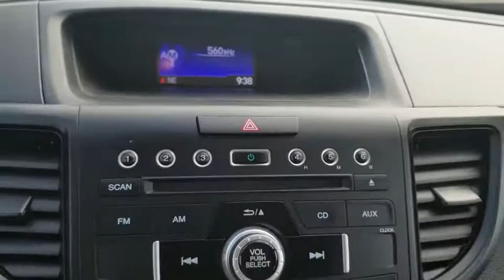2015 Honda CR-V Schaumburg, Arlington Heights, Hoffman Estates, Des Plaines, Palatine, IL 88911A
Modern Steel Metallic U 2015 Honda CR-V available in Schaumburg, Illinois at Schaumburg Honda. Servicing the Arlington Heights, Hoffman Estates, Des Plaines, Palatine, IL area.

Schaumburg Honda
750 E Golf Rd

Recent Arrival! CARFAX One-Owner. 2015 Honda FWD CR-V LX Gray CVT Clean CARFAX. Odometer is 13408 miles below market average!brbrbr34/27 Highway/City MPG**brbrAwards:br * Motor Trend Automobiles of the year * 2015 IIHS Top Safety Pick+ (With Touring Model) * 2015 KBB.com Brand Image Awardsbr2016 Kelley Blue Book Brand Image Awards are based on the Brand Watch(tm) study from Kelley Blue Book Market Intelligence. Award calculated among non-luxury shoppers.  Kelley Blue Book is a registered trademark of Kelley Blue Book Co., Inc.brbrAt Schaumburg Honda Automobiles we have the perfect Honda fit for you. It doesnt matter if you are from Schaumburg, Elmhurst, Chicago, Crystal Lake, Skokie, or any part of Northeastern Illinois, we have just the Honda vehicle that you are looking for. At Schaumburg Honda Automobiles we have the perfect Honda fit for you. It doesnt matter if you are from Schaumburg, Elmhurst, Chicago, Crystal Lake, Skokie, or any part of Northeastern Illinois, we have just the Honda vehicle that you are looking for.New Honda, Used, Preowned, Certified. We have cars under 10k and some under 5k.